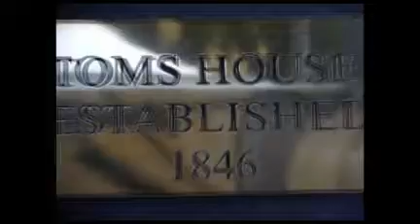MarriottCustomsBar.mov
Marriott Customs Bar - great bar and brilliant hotel.